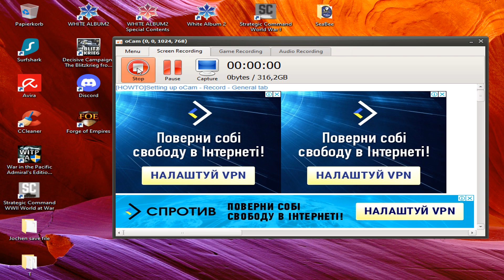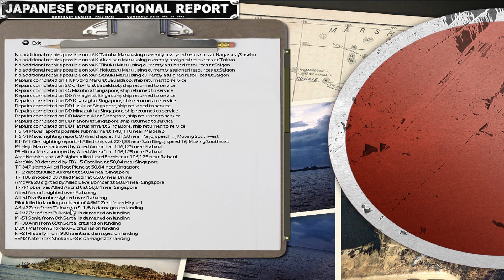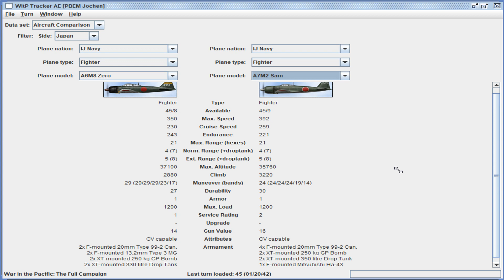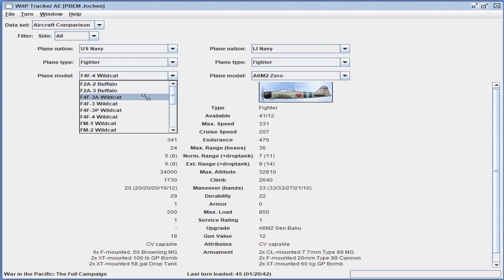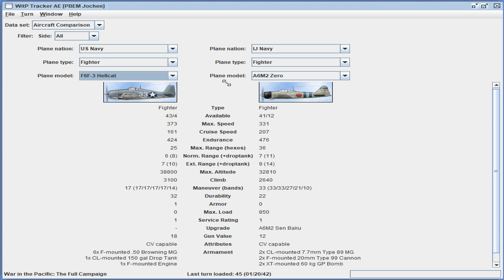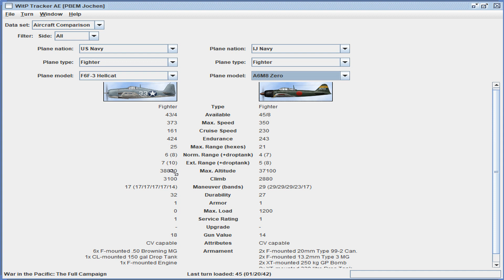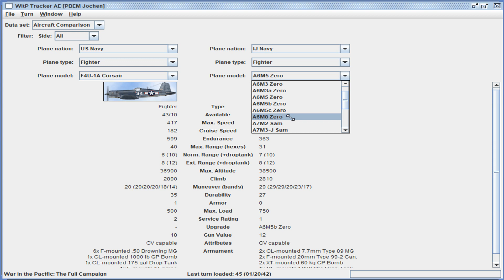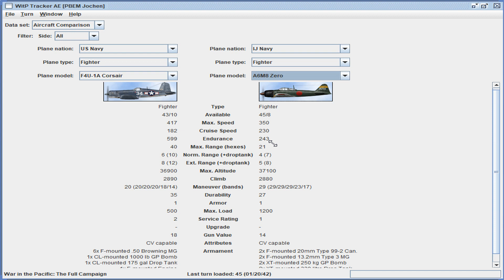War in the Pacific: AE - PBEM Battle Report 19th Jan 1942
PBEM - Jochen vs Lodrik